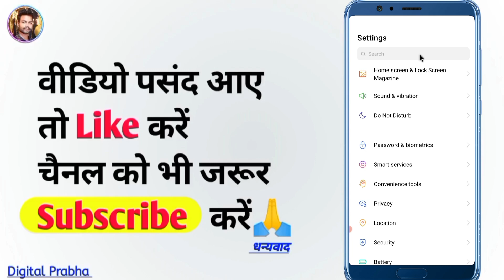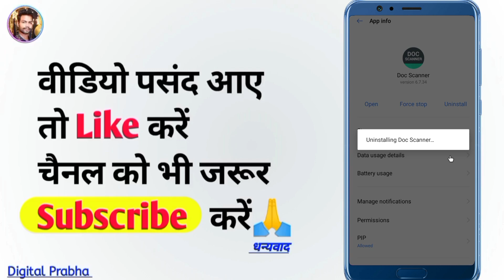Mobile Display Par Bar Bar Ads Ko Band Kaise Kare ? Display Ads Kaise band Karen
mobile display par bar bar ads ko band kaise kare